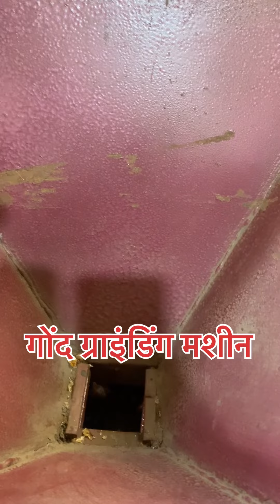Gound grainding Machine Address Factory 3 (Unit-3) #137, G.N.T. MARKET DHAR ROAD, INDORE-452002